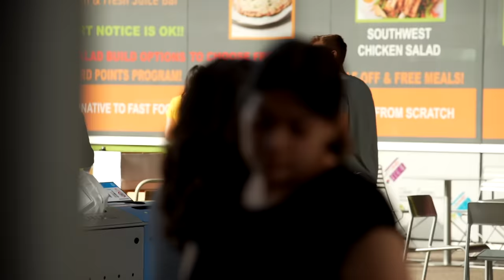Watching TV in real life